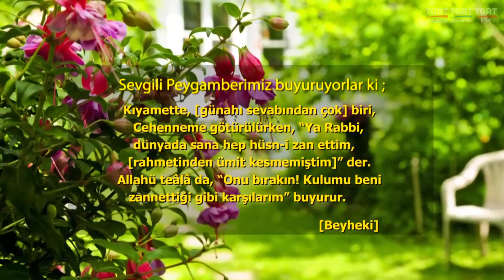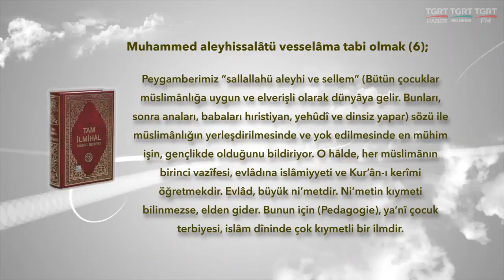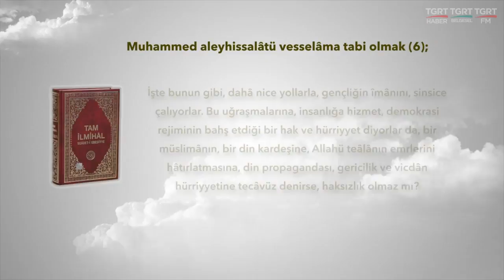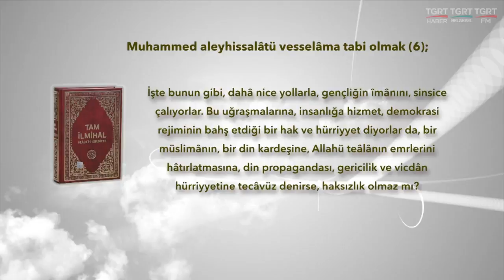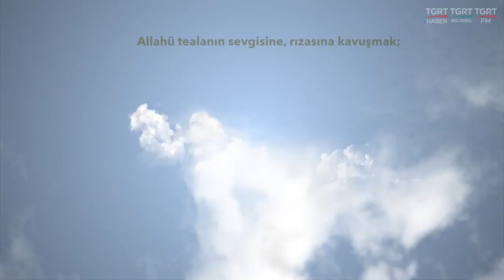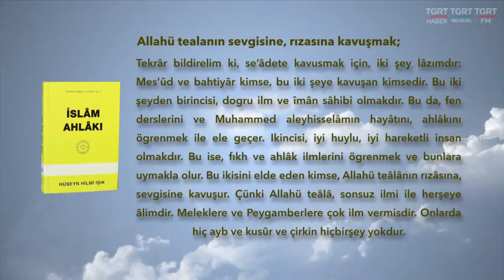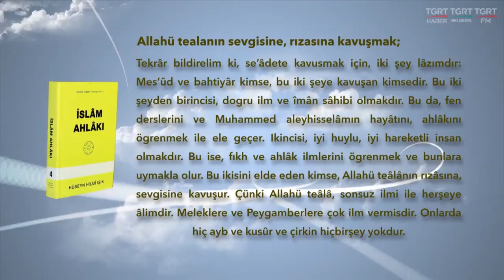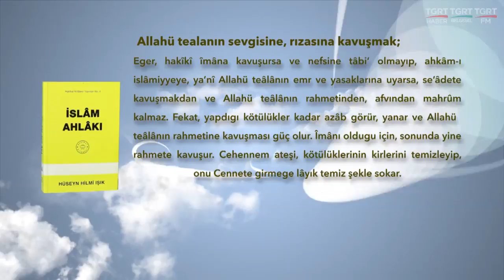HUZURA DOGRU 23092017